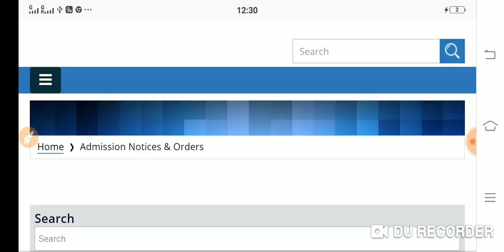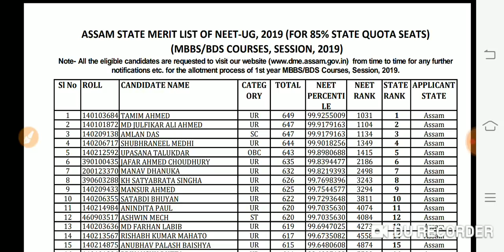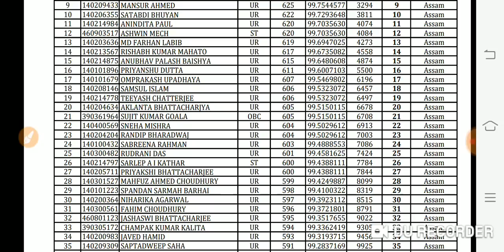NEET result 2019 Assam merit list declear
दोस्तों यदि आप MBBS BDS में Admission के लिए हमारे प्रीमियम services लेना चाहते हैं ! और यदि आप विदेश से MBBS BDS करना चाहते हैं तो ईस नम्बर पर सम्पर्क करें - 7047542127